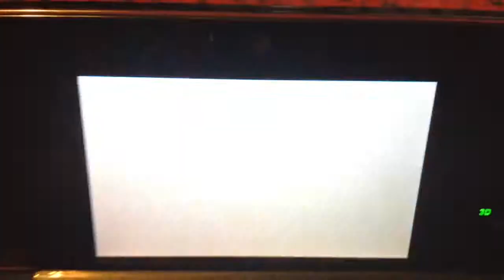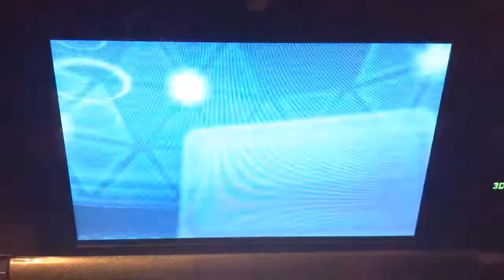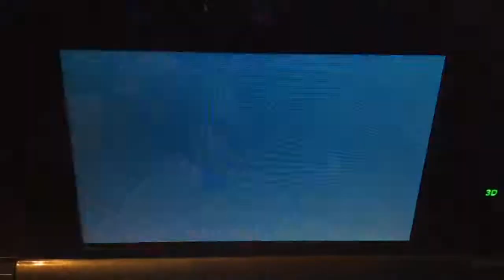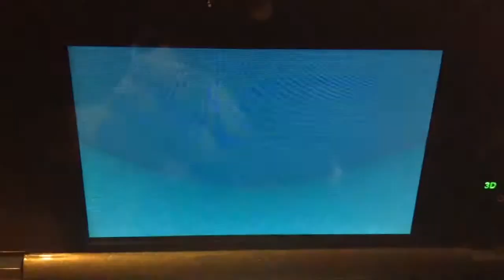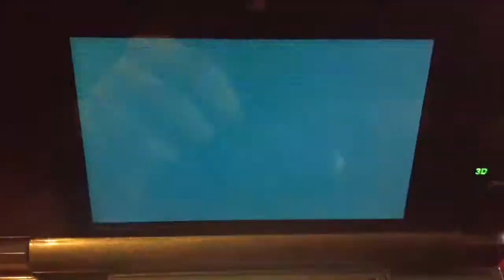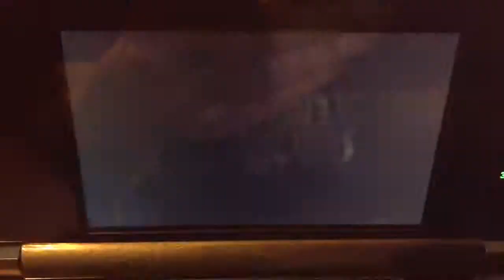Pokemon Theme Battle #4! 3rd Generation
Into song-so good by mark breeze and modulate.